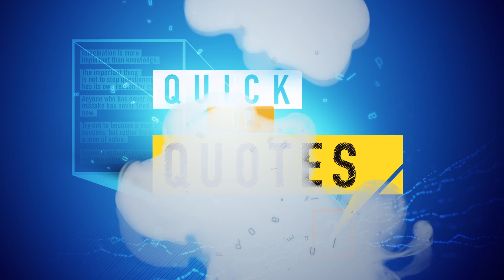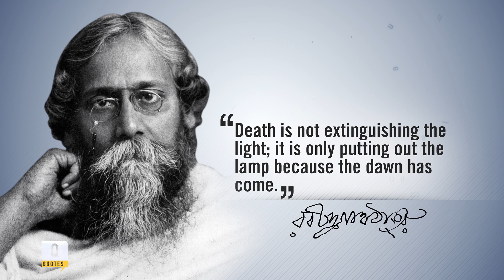Rabindranath Tagore QUOTES | quick up QUOTES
Rabindranath Tagore was a Bengali polymath who reshaped Bengali literature and music, as well as Indian art with Contextual Modernism in the late 19th and early 20th centuries.